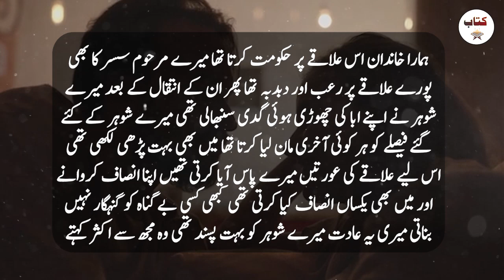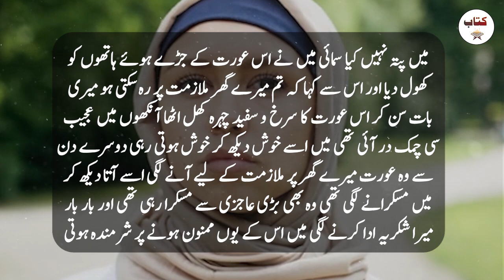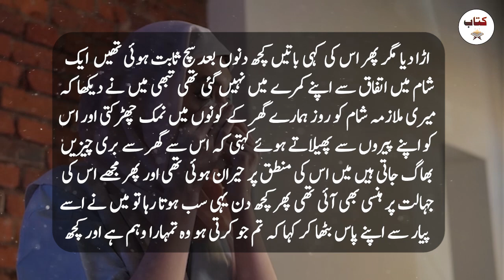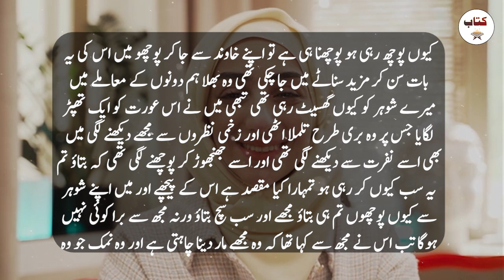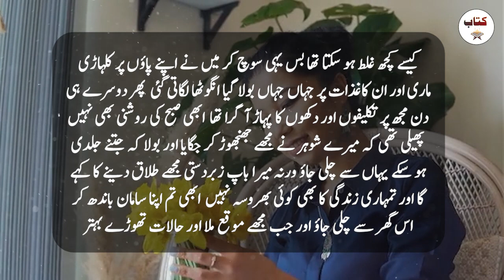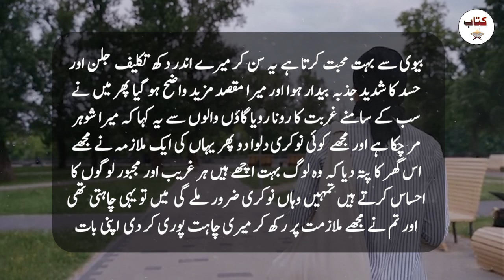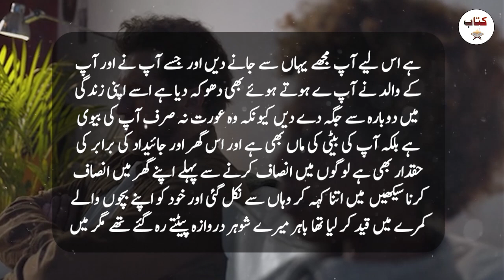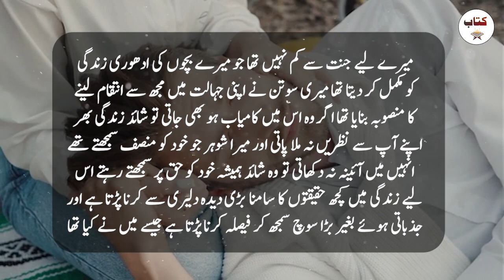Shohar Aur Mulazma Ki Kahani - Urdu Hindi Kahaniyan - Kitab Stories